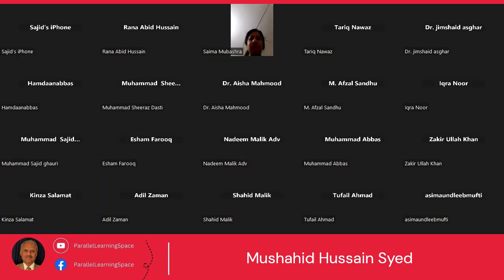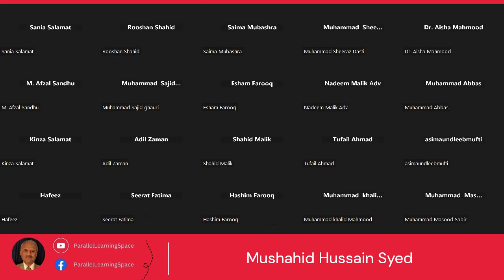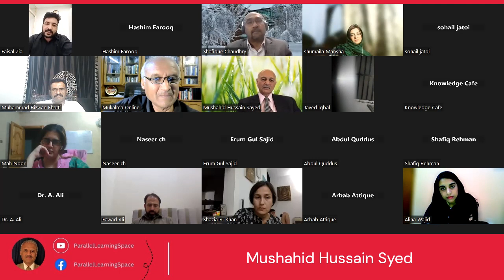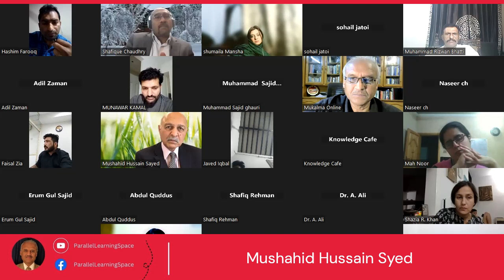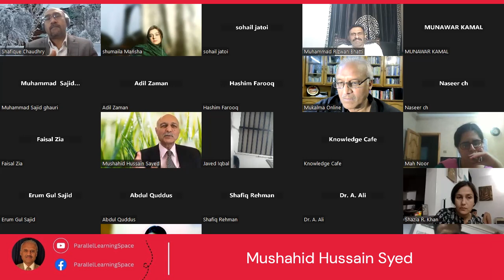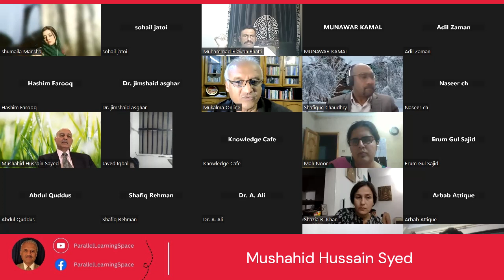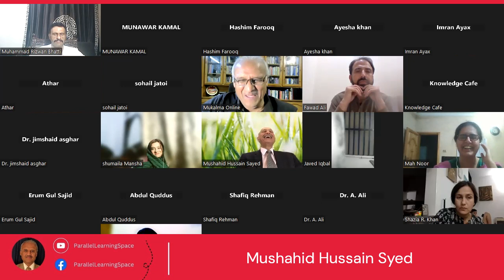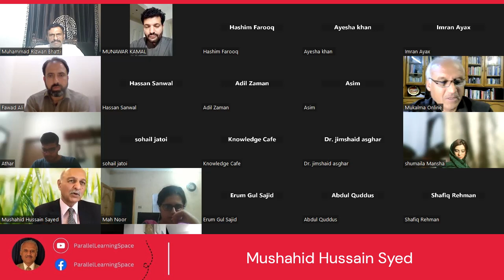Mushahid Hussain Syed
Explore the shifting global dynamics with the seasoned Senator, Politician, and Journalist, Mushahid Hussain Syed, in an exclusive dialogue with Mukalma on 'Pakistan in a Changing World.' In this insightful conversation, which has taken place, Mushahid Hussain Syed delved into Pakistan's role amidst the evolving landscape of international relations.

As an optimist, Mushahid Hussain Syed offered a hopeful perspective on Pakistan's opportunities and challenges, especially in its relations with the Middle East, China, America, and Russia. He provided a comprehensive analysis of the changing dynamics in these regions and how Pakistan can leverage them for its benefit.

This exclusive dialogue presented viewers with valuable insights into the intricate web of global politics, economics, and diplomacy. Mushahid Hussain Syed's seasoned perspective illuminated the path for Pakistan to navigate this complex, ever-changing world.

Don't miss this opportunity to gain a deeper understanding of Pakistan's place in the global arena.